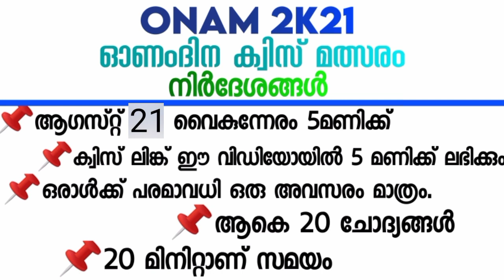ഓണംദിന ഓൺലൈൻ ക്വിസ് മത്സരം/First, second, third ഉള്ളവർക്ക് Virtual Certificate ആണ് സമ്മാനം.